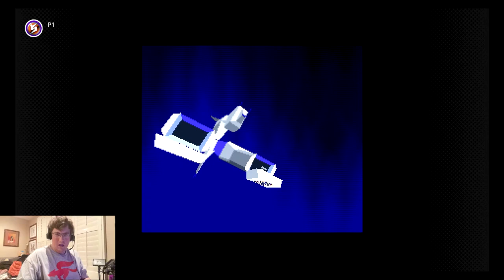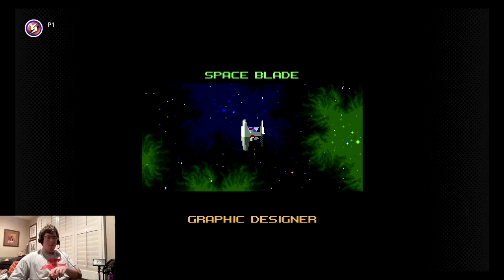Let's Play Star Fox 2 - EXPERT MODE All Pepper Coins - Super Nintendo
A Second Bounty to the Stars.

Part 6 of STAR FOX MONTH!

Star Fox 2 EXPERT MODE All Pepper Coins for the SNES!

Visit jessehechtcreative.com for more reviews like this one. Thank you.

SOME CREDITS -

Thank you Tava Kessler, for creating this great video.

"Fridaze" by Lauren Duski - This music is license-free. Thank you Lauren Duski, for creating this great track.

SFX:
Mouse Click Sound Effect (No Copyright) by Sound Effects FX - This effect is license-free. Thank you Sound Effects FX, for creating this great effect.

ALL ELSE:
Jesse Hecht CREATIVE - Filming, Script, and Voice. Thanks, me!